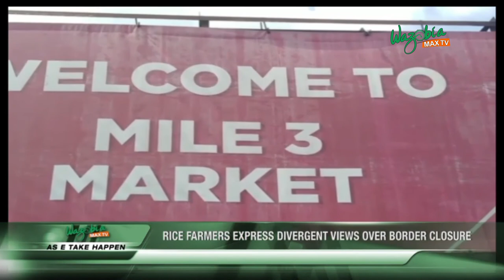CBN GOV FAILS TO APPEAR BEFORE SENATE COMMITTEE wazobiamax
The Senate Committee on Finance on Monday refused to allow the representatives of the Central Bank of Nigeria Governor, Godwin Emefiele, to address it on the rationale behind the exchange rates it used for three key projects under the Presidential Infrastructure Development Fund.